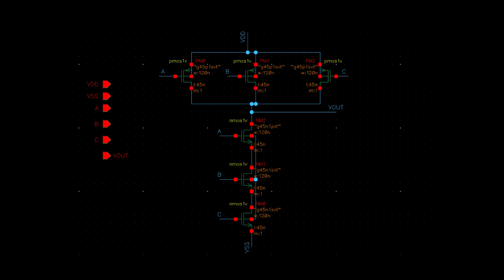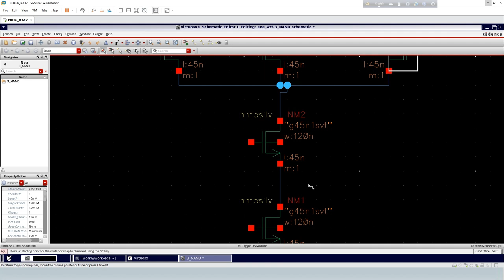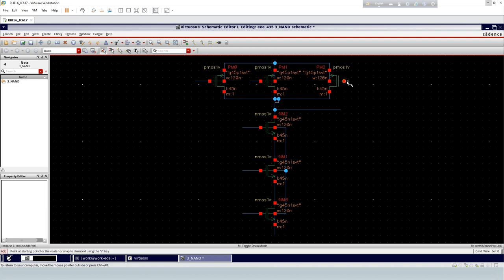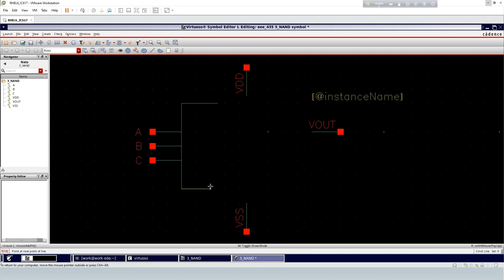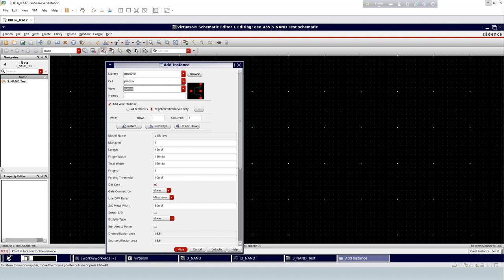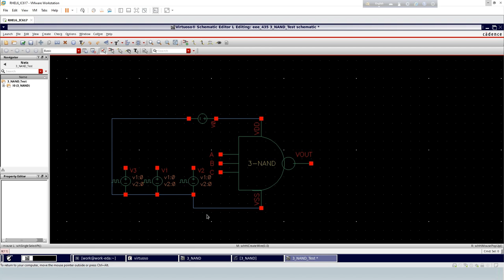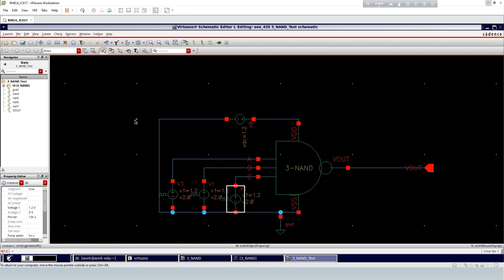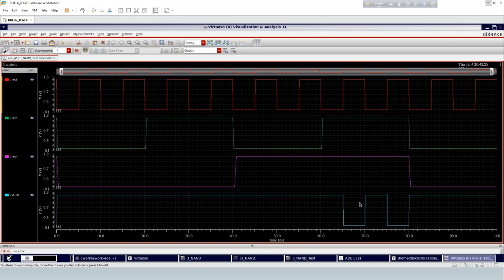CMOS 3 Input NAND Gate | Schematic | Symbol | Transient response | Cadence Virtuoso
Design of CMOS 3 Input NAND GATE in Cadence Virtuoso and it's  symbol and Transient Analysis